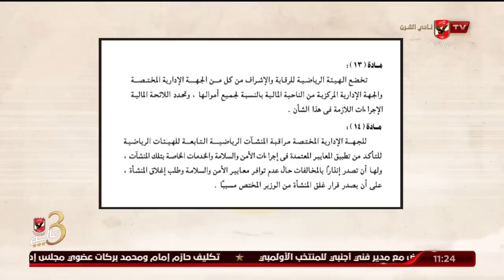الحلقة الكاملة | ملك وكتابة مع إبراهيم المنيسي وعدلي القيعي | بتاريخ 16-6-2022